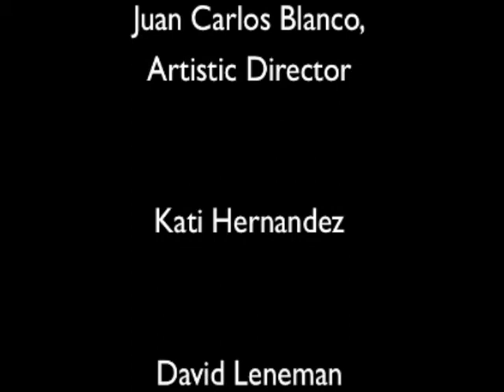Curuye Cuban Peña & Dance Party- El Son es lo mas Sublime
Featuring presentation of three styles of Son Cubano (Cuban Son dance): traditional, contemporary & Rueda de casino en tiempo de Son, Nov. 15, 2009.  Juan Carlos Blanco, artistic director @ Tropico de Nopal Art Space, Los Angeles, CA.

Curuye presents monthly Peñas, Cuban cultral music & dance parties, that celebrate aspects of Cuba's rich cultural arts in a manner that is educational, engaging and fun. Pa' gozar y bailar!!

This event was motivated to prepare Cuban culture aficionados for the upcoming performance of the legendary exponents of Cuban Son, el Septeto Nacional de Cuba, for the first time in Los Angeles.

Featured Artists:  Juan Carlos Blanco, Kati Hernandez, Roxanne Rojas de Blanco, David Leneman, Jeannique Prospere, Larry Thomas II.  Music by:  Septeto Nacional de Cuba & DJ Saoco.